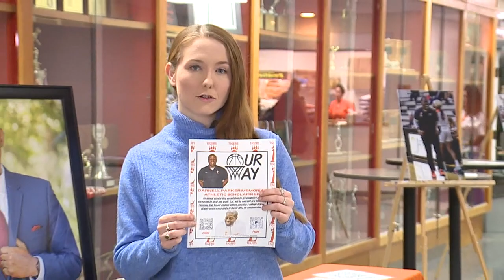P-HIGH SCHOOL COACH FAMILY HONORED